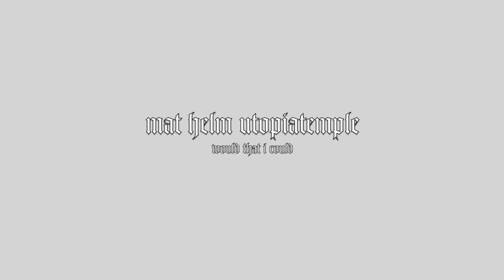Mat Helm : Utopiatemple : Would That I Could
Would That I Could, the final track from the record Emerald Netherworld by Mat Helm Utopiatemple set to a series of photographs taken in New York's Central Park on September 23, 2012.
Arne Wendt- Bass/Keys/Piano/Harpsichord
Mat helm-Guitars/Vocals